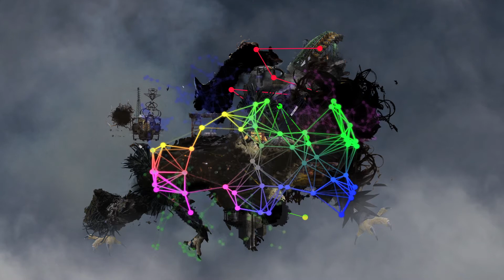FILPAC CGT - Le parti pris de l'avenir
Video du VIIe congress de la FILPAC CGT
Le parti pris de l'avenir
Montreuil, Nov 2011 / France